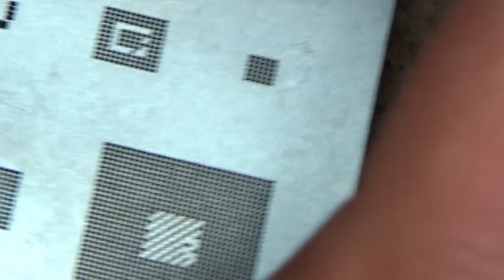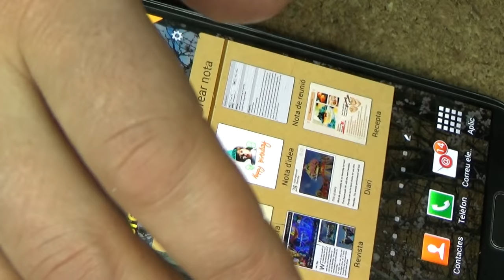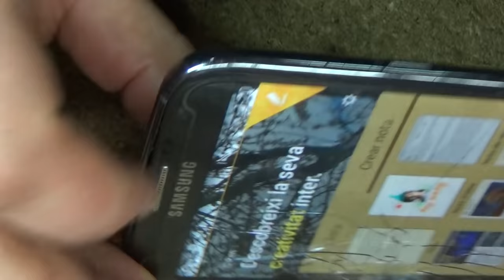samsung NOTE 2 .. КЗ на системной плате,реболим микросхему питания